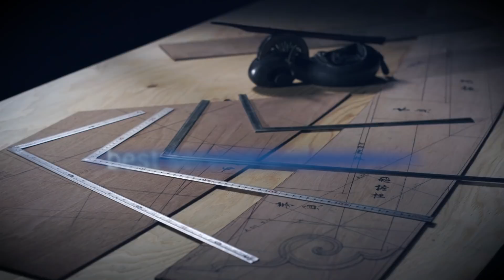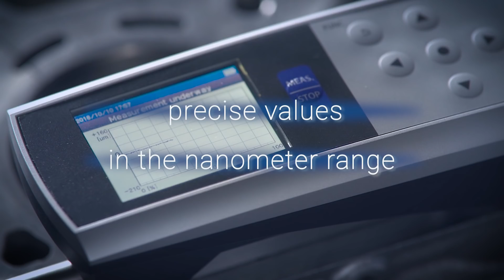ACCRETECH Europe Anniversary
ACCRETECH is a global player, with longterm heritage, extraordinary passion for technology, quality and precision. Our innovative products for industrial metrology and semiconductor production are being used by customers across the world to succeed in the most competitive industrial markets.

If you want to learn more about ACCRETECH, visit our